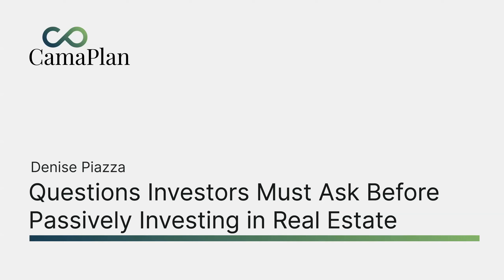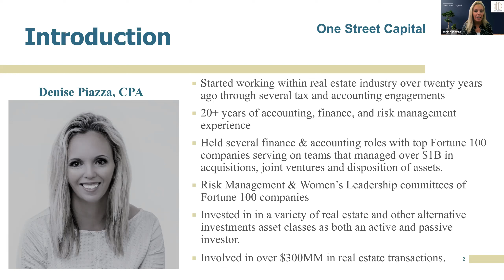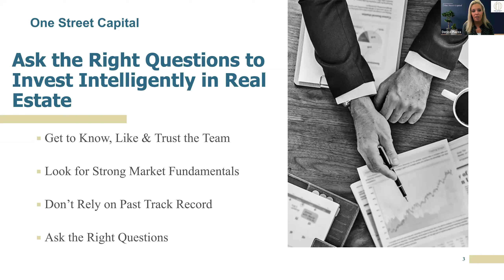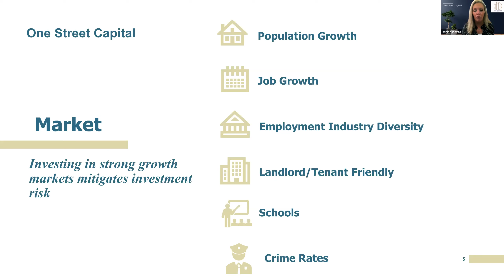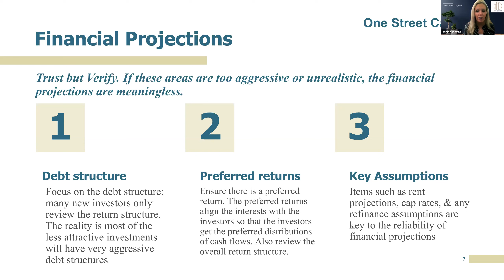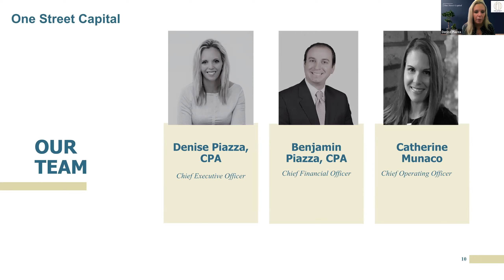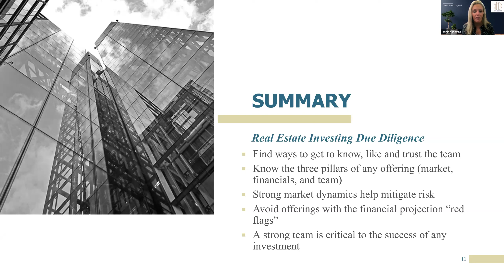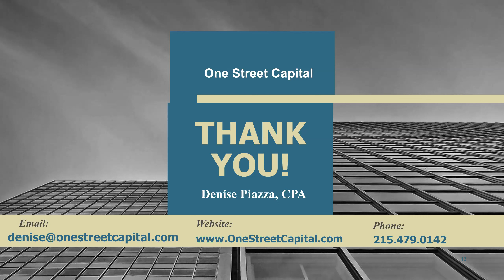Questions Investors Must Ask Before Passively Investing in Real Estate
After years of preparing tax returns for many high-net worth clients, Denise Piazza realized a common denominator across their investment portfolios was real estate. What she didn’t appreciate, however, was how to properly evaluate real estate investment offerings before jumping into passive investing. After several investments across multiple asset classes, Denise discovered a better approach on how to analyze investments and perform due diligence.

In order to help you avoid some of her mistakes, she compiled a list of the top 50 questions to ask before investing in a new real estate investment opportunity. She created this list based on years of experience as a passive investor and will be sharing it in hopes it helps you along your investing journey!